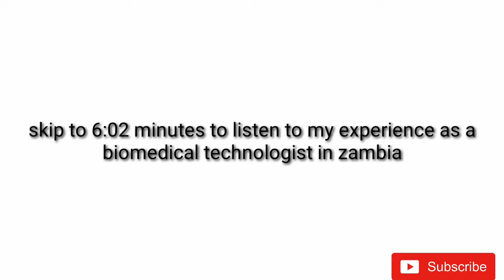Should you study biomedical science | I hate biomedical science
biomedical science, technologist, technician. what's the difference 🤷
should you study it🤷